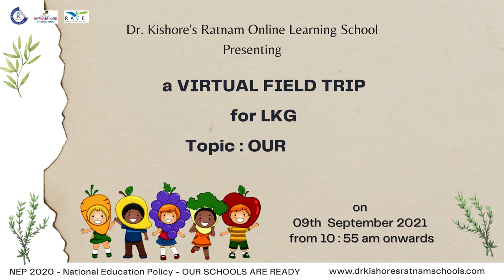LKG VIRTUAL FIELD TRIP